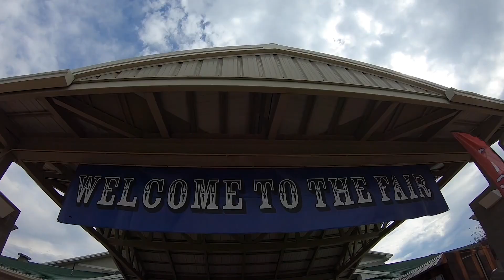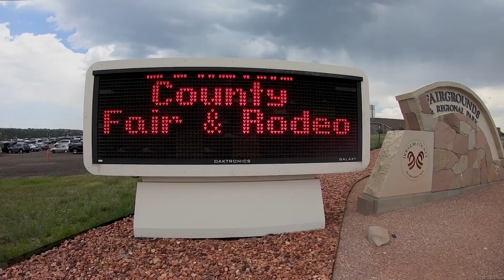The Douglas County Fairgrounds is a place for family - Commissioner Laydon’s June Video Newsletter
Learn about the events that take place at the Douglas County Fairgrounds and recently updated policies.